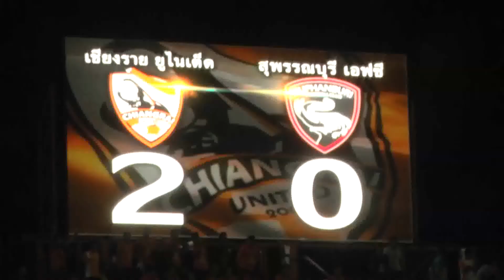ไฮไลท์ เชียงราย ยูไนเต็ด ชนะสุพรรณบุรี เอฟซี 2-0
เชียงรายยูไนเต็ดชนะสุพรรณบุรีเอฟซี2-0
                   วันนี้(20 ก.ค.57) ที่สนานยูไนเต็ด สเตเดี้ยม บ้านของ กว่างโซ้ง มหาภัย  เชียงราย ยูไนเต็ด เปิดบ้านรับการมาเยือนของทีมสุพรรณบุรีเอฟซี

                 เริ่มเกมการแข่งขัน ทั้งสองทีมต่างเปิดเกมบุกเข้าหากัน ส่วนมากจะเป็นการสู้เกมกันในแดนกลาง แต่เป็นเจ้าบ้านที่เป็นฝ่ายบุกได้จะแจ้งกว่าทีมเยือนเล็กน้อย ก่อนนาทีที่ 14 เจ้าบ้านมาได้ประตูขึ้นนำจากการยิงของผู้เล่นหมายเลข 17 อานนท์ สังสะน้อย และเจ้าบ้านมาได้ประตูที่สองในนาทีที่ 39  จากการยิงของผู้เล่นหมายเลข 17 อานนท์ สังสระน้อย เจ้าเดิมก่อนหมดเวลาการแข่งขันในครึ่งแรก เชียงราย ยูไนเต็ด นำ สุพรรณบุรี เอฟซี 2-0 ประตู

                 ครึ่งหลังเจ้าบ้าน เชียงราย ยูไนเต็ด เปิดเกมบุกอย่างหนัก เพื่อหวังเก็บประตูที่สาม ต่อหน้ากองเชียร์ ขณะที่ทีมเยือนทำได้เพียงลูกหวากเสียวก่อนจบเวลาการแข่งขัน เชียงราย ยูไนเต็ด ชนะ สุพรรณบุรี เอฟซี 2-0